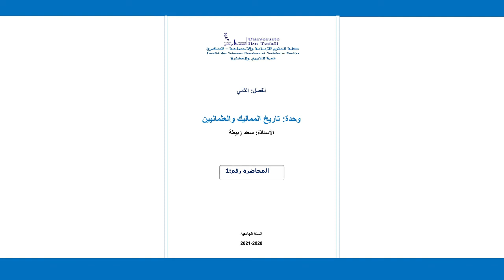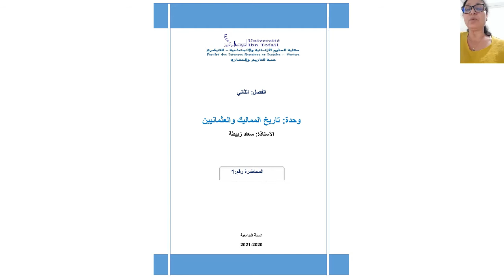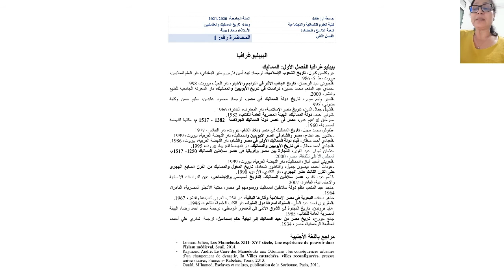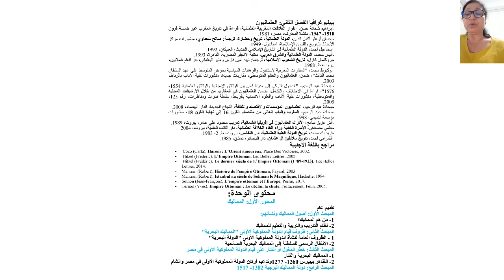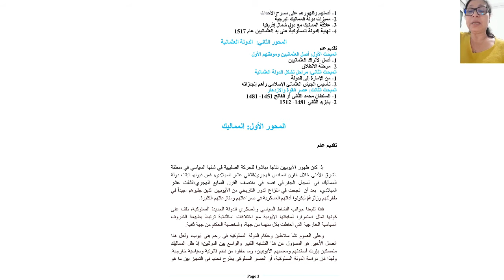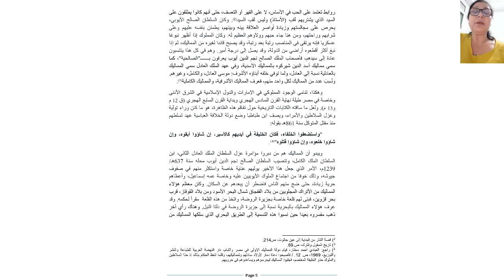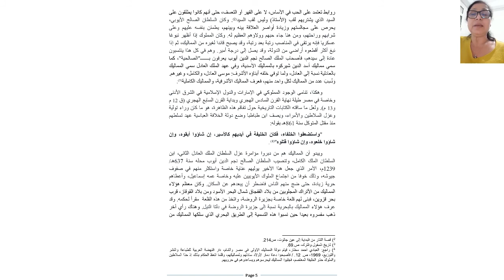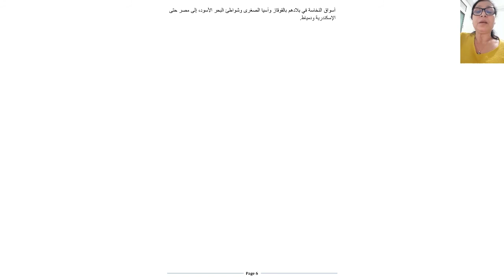شرح جميع دروس تاريخ المماليك والعثمانيين المحاضرة 1 الفصل الثاني شعبة التاريخ والحضارة